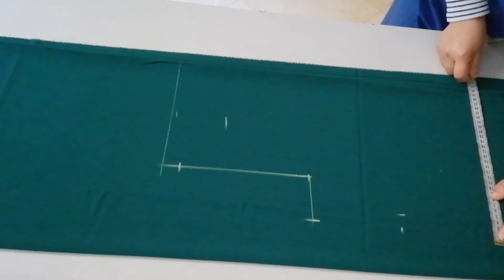تفصيل جلابة مغربية بدون تعقيدات في أقل من عشر دقائق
من أجل التنويع فصلنالكم جلابة مغربية بكتاف طايحين دابا اخترنالكم جلابة بكتاف طالعين لتلبية كل الأذواق